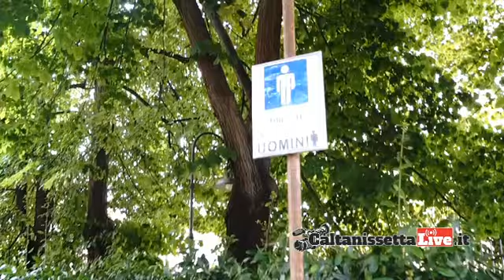Da venti giorni bagni inagibili a Villa Cordova a causa di un guasto. Le proteste dei cittadini